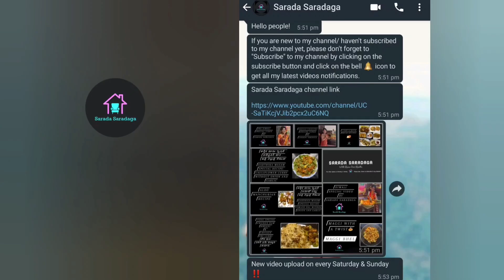International Women’s Day | Antarjatiya Mahila Dinotsavam | Choose to Challenge 2021 [IWD History]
On the occasion of International Women's Day, greetings and wishes to all the beautiful women.

This video includes  history of women's day, significance of women's day, dress code, women's day theme and some surprises for me too.

My dear beautiful ladies, let me know your choose to challenge in comment section. We are awaiting to hear from you:).

Special thanks to my husband and daughter for making this video more special. ❤

Will be back with a new content on Sunday again.